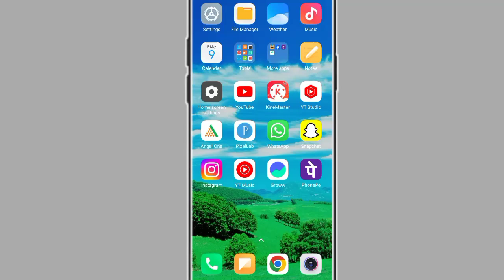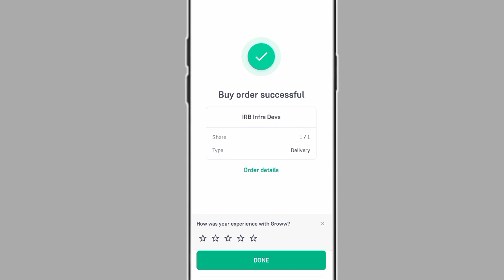groww app se share kaise kharide!! how to buy share in groww app!!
how to buy share in groww app
groww app se share kaise kharide
groww app se share buy kaise kare
groww app se share buy karna sikhe
Share kaise buy kare